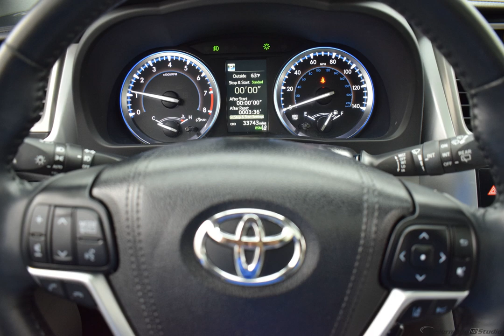2018 Gray Toyota Highlander 4D Sport Utility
Used 2018 Gray Toyota Highlander 4D Sport Utility XLE
ONE OWNER, CLEAN AUTOCHECK, 3rd ROW SEATS, HEATED SEATS, NAVIGATION/NAV/GPS, SUNROOF/MOONROOF, LEATHER, USB/HANDSFREE/BLUETOOTH, BACKUP CAMERA, LOCAL TRADE, MULTI-ZONE CLIMATE CONTRAOL, Highlander XLE, 4D Sport Utility, 8-Speed Automatic Electronic with ECT-i, Navigation System.
Awards:
  * 2018 KBB.com Best Family Cars   * 2018 KBB.com 10 Most Awarded Brands   * 2018 KBB.com Best Resale Value Awards
Options And Features: